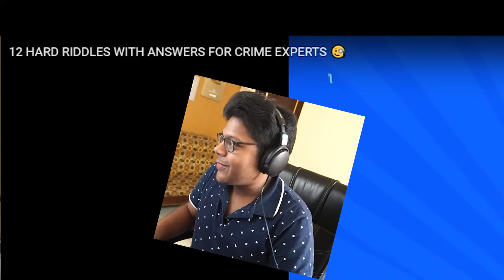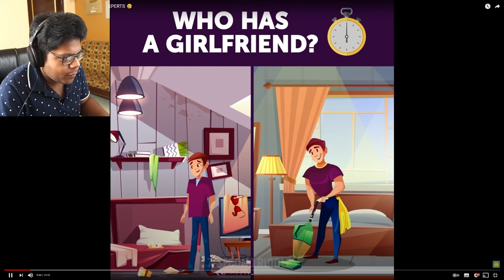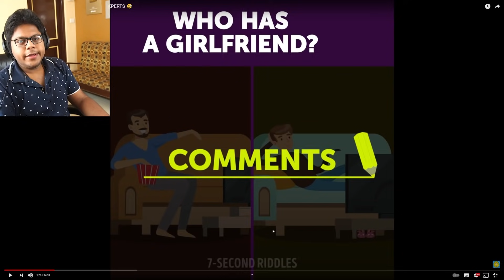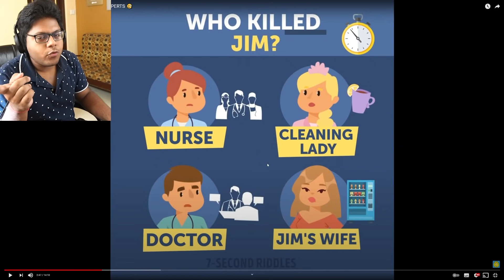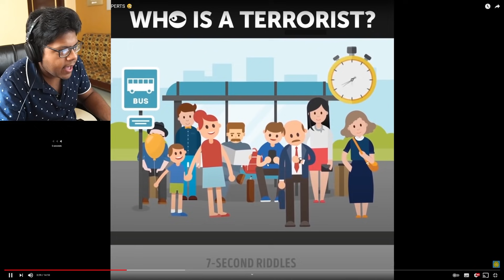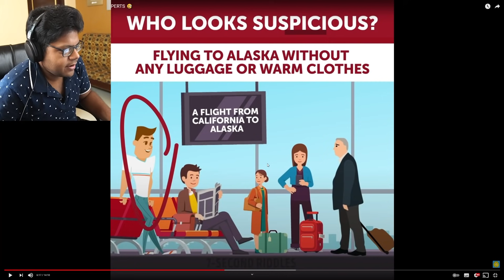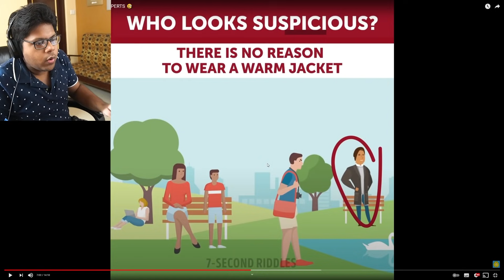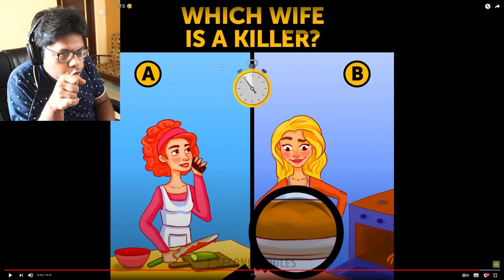MYSTERY RIDDLES Only 1% People CAN SOLVE | Ayush More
I tried solving these mystery riddles that are too tough! How many you got right?

Dosto! Aaj hum Majedar aur Jasoosi Paheliyan Solve karenge